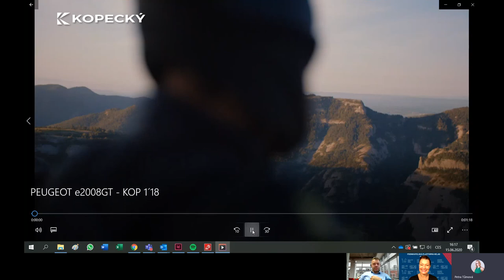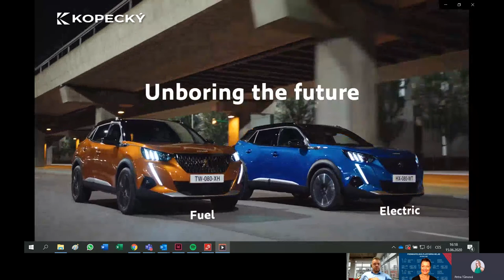Podnikatelská platforma Helas & Helena Kohoutová_Jak se změnil automobilový průmysl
Jak se změnil automobilový průmysl za doby Covidu s Martinem Vodičkou,  obchodním & marketingovým ředitelem Autosalony Kopecký.